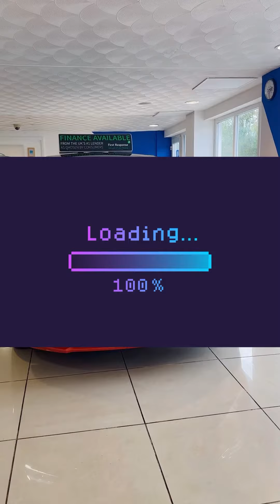2019 Vauxhall Corsa Elite Nav Automatic Video Walkround